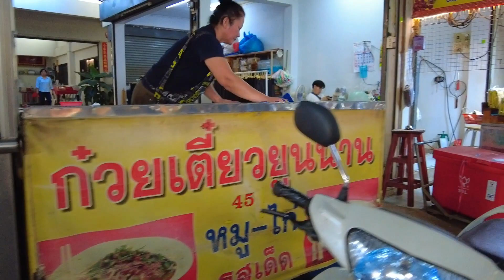ตลาดสายลมจอย อ.แม่สาย,จ.เชียงราย, Mae Sai, Chiang Rai, Thailand.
ตลาดสายลมจอย แม่สาย,เชียงราย, Mae Sai, Chiang Rai, Thailand.

Mr. เอก/Eak
บริการนำเที่ยว
รับ-ส่งหน้าด่านและสถานที่ต่างๆ (7.00น-22.00น ทุกวัน)
รับจัดทัวร์ส่วนตัว ทริปครอบครัว  ทัวร์ สถานที่ท่องเที่ยว
รับ-ส่ง ผู้ป่วยไป โรงพยาบาล คลีนิค รับทำใบ ตม.
สอบถามเพิ่มเติมได้ครับ line/โทร 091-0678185